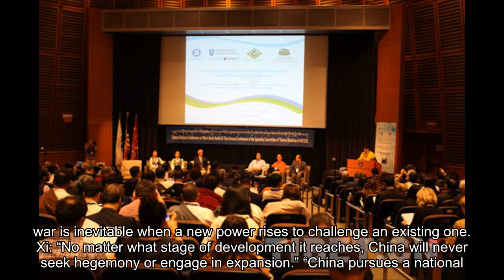Xi offers answers to development problems